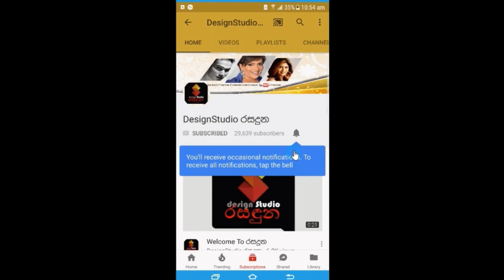චන්දිමාල් ඔහුගේ සුපිරි විවාහ මංගල්‍ය ගැන පලමු වරට හෙලි කරයි මනමාලි කවුද දන්නවද?chandimal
"ලබන අවුරුද්දේ මං බදිනවා" චන්දිමාල් ඔහුගේ සුපිරි විවාහ මංගල්‍ය ගැන පලමු වරට හෙලි කරයි මනමාලි කවුද දන්නවද?Chandimal Jayasinghe